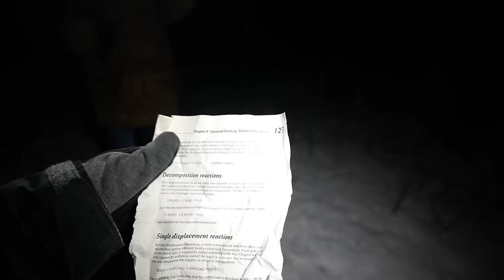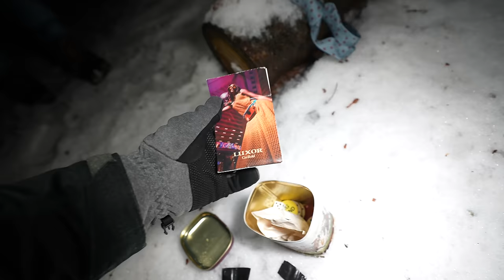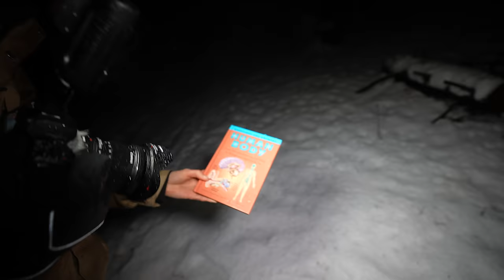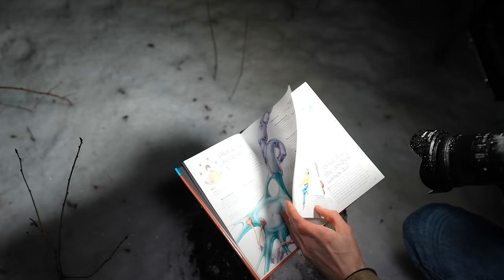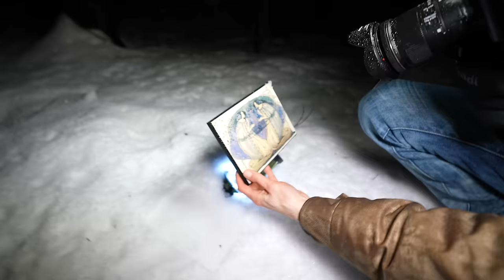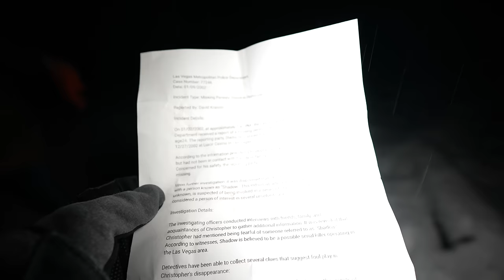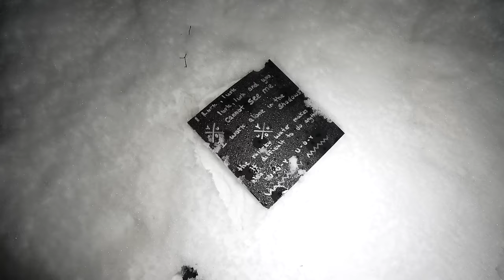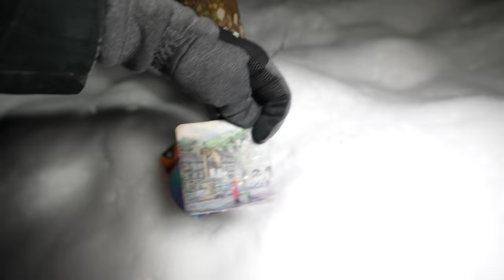(GONE WRONG) DERANGED MURDERER IS AFTER US IN THE WOODS | RANDONAUTICA IS TERRIFYING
In Case you missed the latest podcast go check it out!   @TheBravePodcast

Follow Brad  @ExploringWithBrad